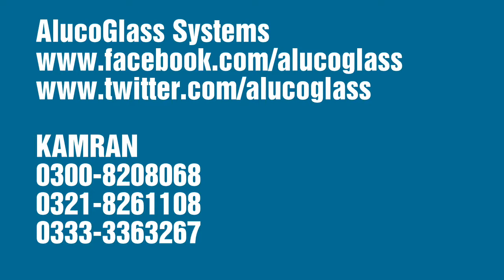Factory Building Elevation Facade Project Under Progress